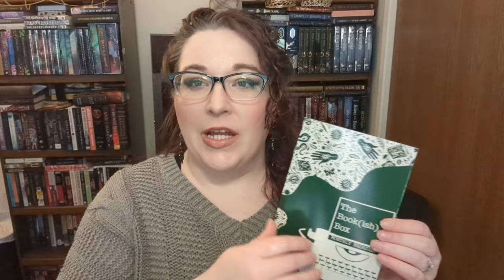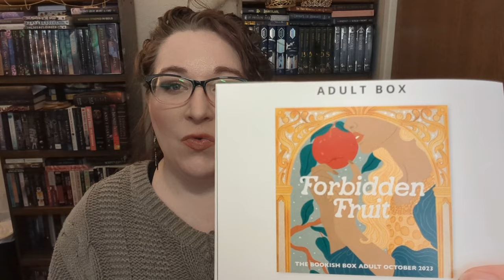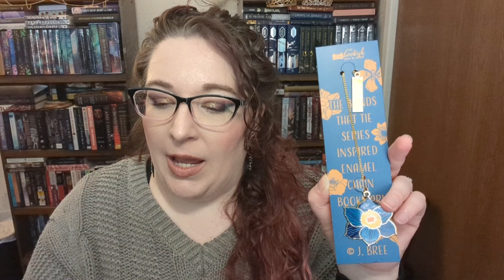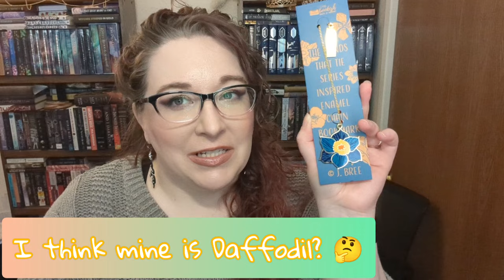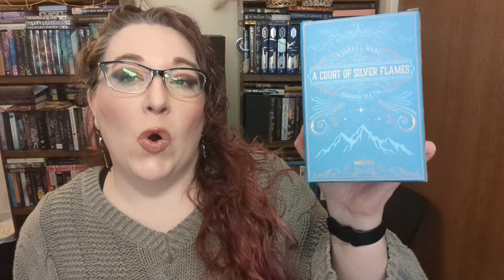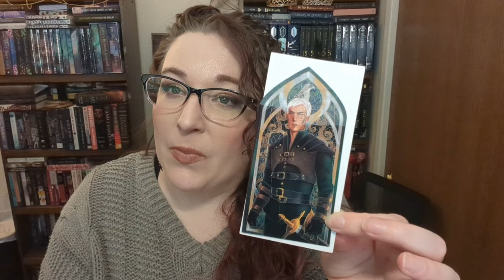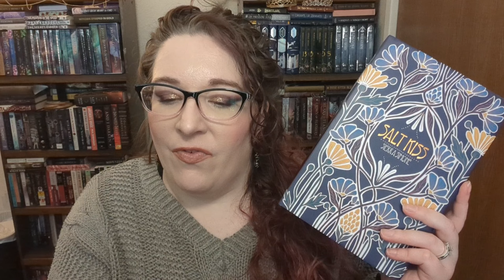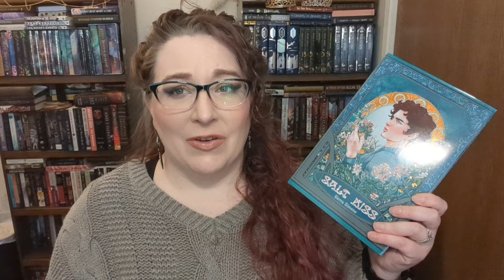Bookish Box Adult October 2023: Forbidden Fruit 🍎 The Bookish Box Unboxing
Bookish Box: Adult October 2023
Theme: Forbidden Fruit